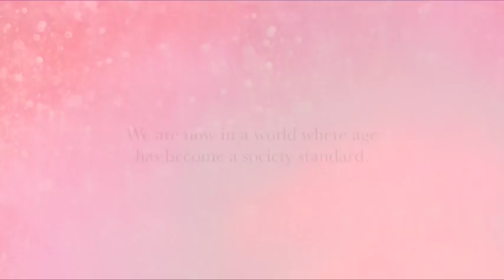Bing Pimentel Celebrates Her Age at 58.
Bing Pimentel living her best life at 58. And is now the Beauty Ambassador for Orogold Philippines.